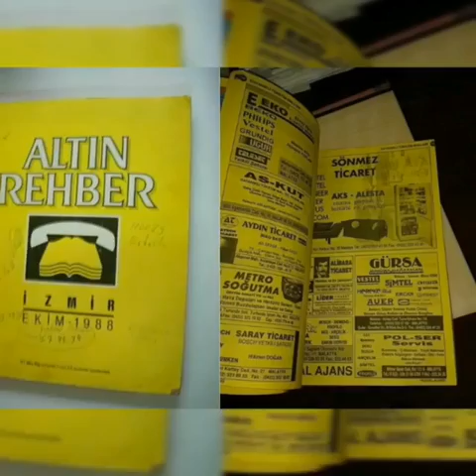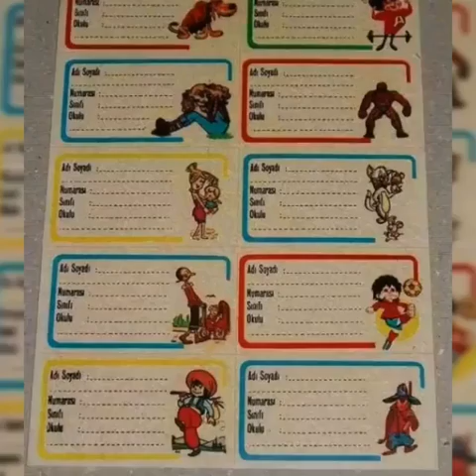90 lar da çocuk olmak